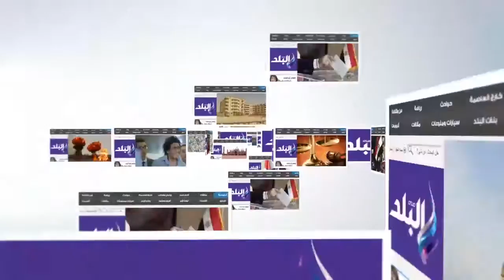طلاب يتظاهرون أمام "التعليم العالى" للمطالبة بالالتحاق بالكليات الحكومية